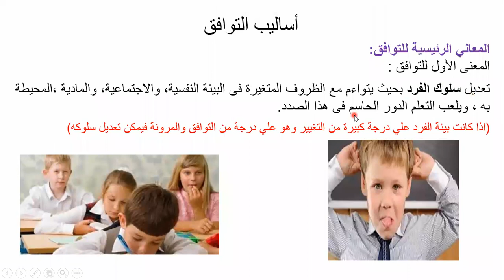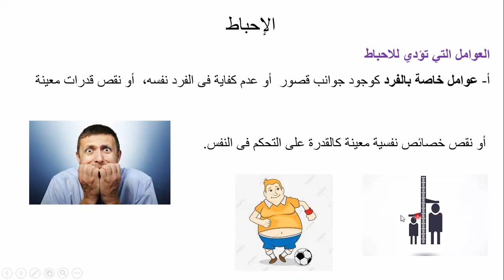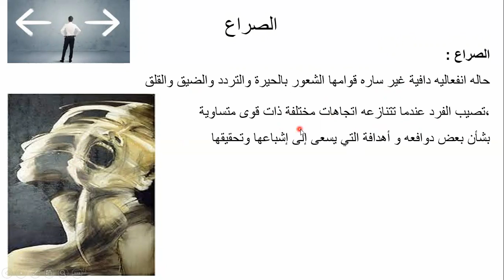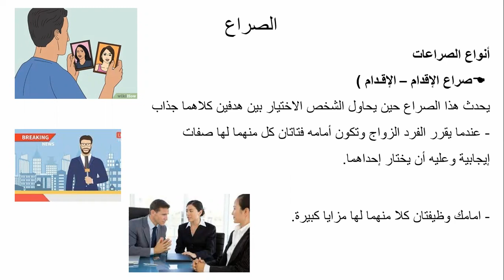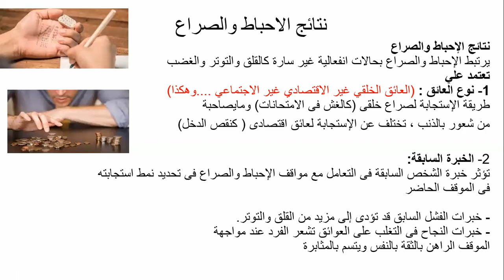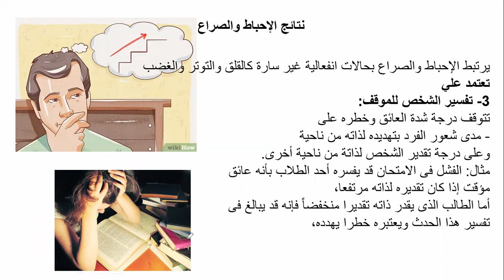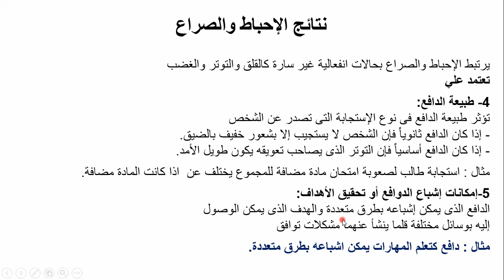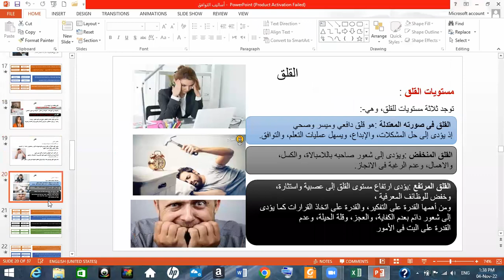الاحباط والصراع - شرح وحل اسئلة -علم نفس الصف الثالث الثانوي - مستر مجدي خلف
ده لينك مذكرة الشرح
ده رابط تحميل الدرس pdf